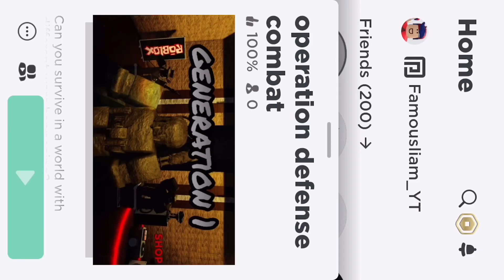Playing Operation defense combat demo